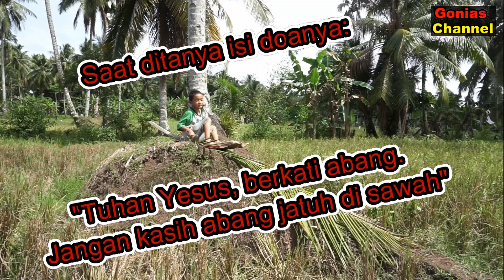Main Di Sawah || Inspirasi Kegiatan Liburan Anak (Part 2)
Main perosotan, mencari belut, mancing, mencari siput atau belajar cara manen padi adalah salah satu kegiatan yang dilakukan saat main di sawah selama liburan anak-anak. Berikut video yang bisa menjadi inspirasi bagi orangtua agar anaknya dapat melakukan kegiatan bermanfaat selama liburan.